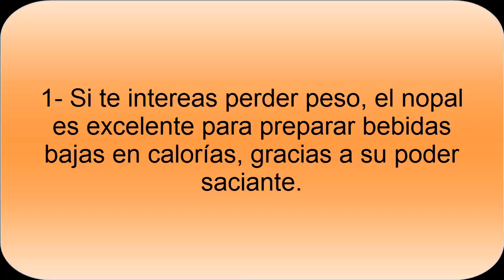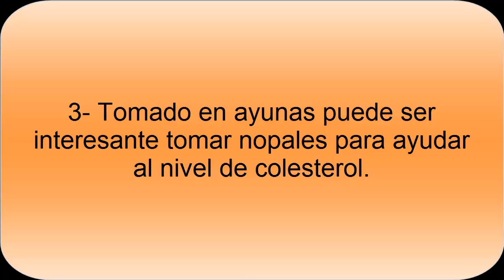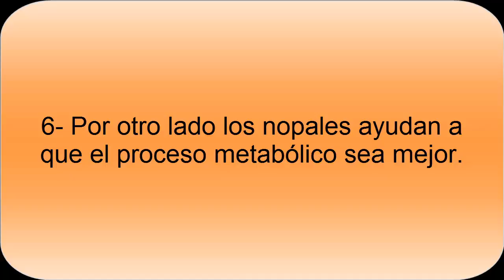Beneficios de los Nopales- Propiedades Nopales- Nopales y salud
Los beneficios de los Nopales son interesantes, además de sus propiedades. Un beneficio de los Nopales es que  nos ayudan a regular el azúcar en sangre, ayuda en las dietas para perder peso dado su bajo contenido en calorías, entre otros beneficios que veremos en el vídeo y que pueden ser interesantes para tener una salud más fuerte.

Con los nopales se pueden realizar deliciosos licuados y jugos para poder saciarnos y obtener todas sus propiedades y sus excelentes beneficios.

Es interesante porque los nopales nos aportan pocas calorías, de tal forma que las personas que quieran hacer una dieta hipocalórica van a tener una opción más que apetecible.